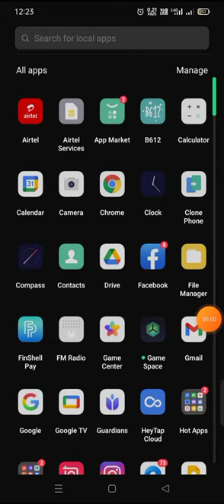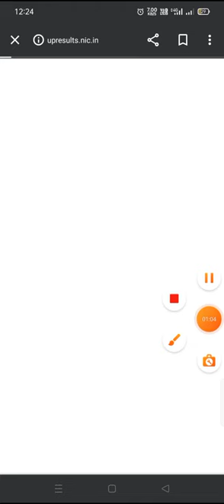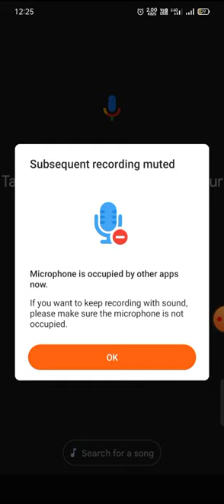UP Board RESULT kaise dekhe .step by step up board result. UP Board RESULT 2023 class10th class12th